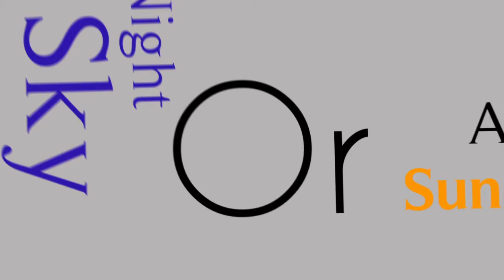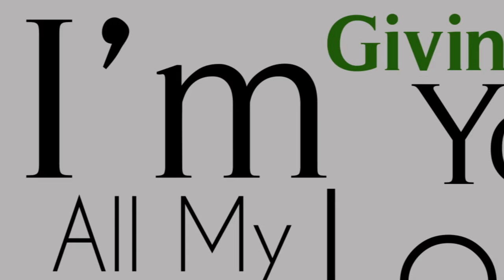I Won't Give Up Typography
This first typography project was created in Adobe After Effects and was formed around the process of creating camera movement around a set word design (created in Adobe Photoshop)